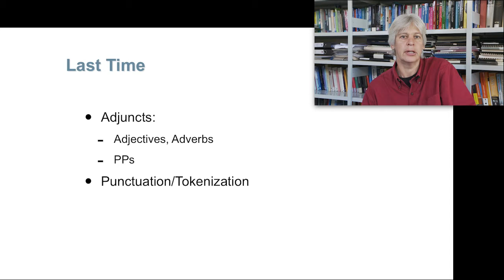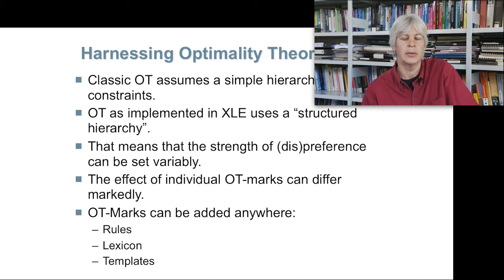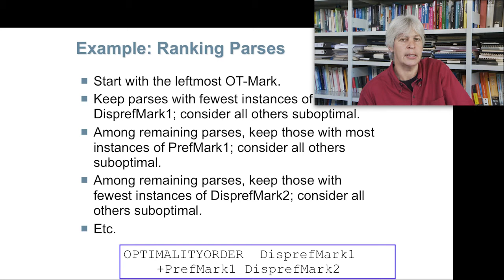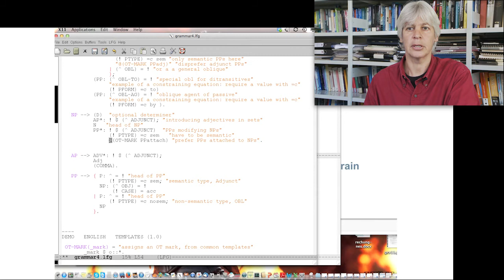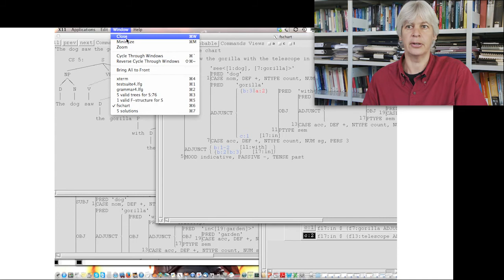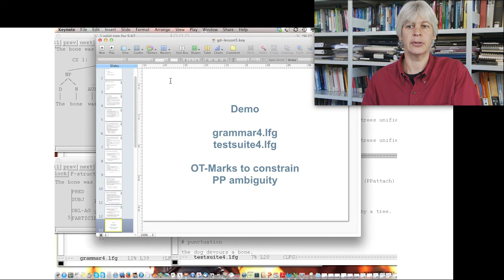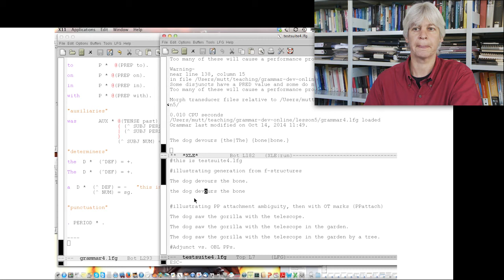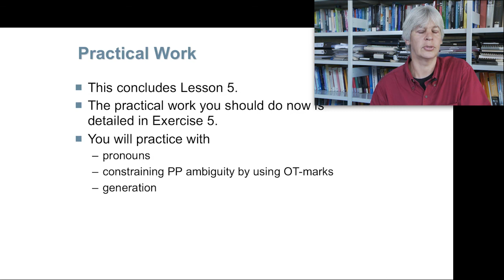Grammar Development 5: Integration of Optimality Marks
Integration of Optimality Marks (00:01:43)
Demo (00:21:08)
Pronouns (00:52:06)